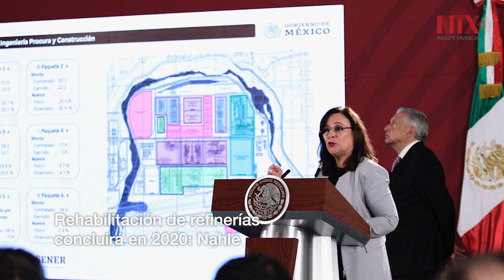Corte informativo 10-12-2019